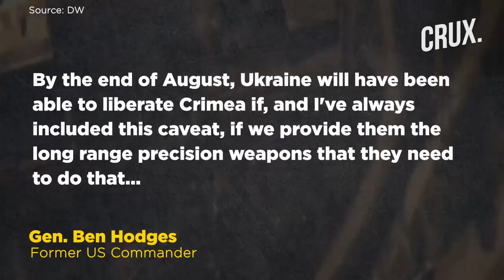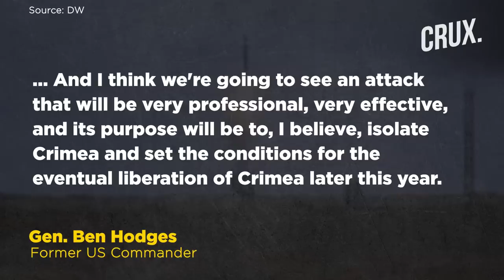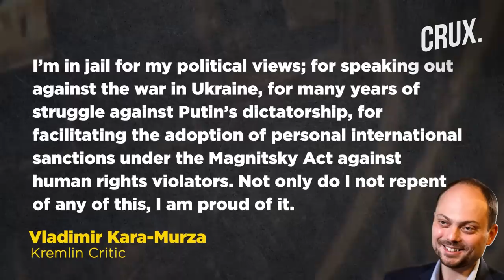Drone Crashes Outside Belgorod Airport, 500 Russian Troops Killed, Ukraine Drone Supremacy To End?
Ukraine’s General Staff said Russian forces launched 39 air strikes, seven missile strikes and 47 MLRS attacks in the last 24 hours. Ukraine said Russian forces attacked Kherson 56 times and fired 286 shells over the past day, injuring two people. Ukraine said that its forces have killed over 500 Russian troops in the last 24 hours. A drone loaded with explosives attacked Belgorod’s airport located north of the border with Ukraine, RIA Novosti reported. Russia has dug a 45-mile defensive trench in Ukraine, according to satellite imagery published by a Ukrainian media outlet. Ukraine’s drone operators, working in Bakhmut, claim that their latest models are being brought down by the Russians. Russia’s Foreign Ministry said the UK wants to turn Ukraine into "scorched earth" by supplying depleted uranium munitions. A Washington Post report citing leaked Pentagon documents says that Egypt secretly planned to supply rockets to Russia. Jailed Kremlin critic Vladimir Kara-Murza told a Moscow court that he was “proud” of his political views during his final hearing. The US has declared Evan Gershkovich, the Wall Street Journal reporter imprisoned in Russia, as “wrongfully detained” by Moscow.

Video Courtesy: Associated Press/AFP/Reuters

n18oc_world      n18oc_crux